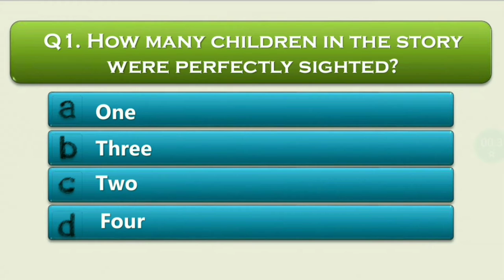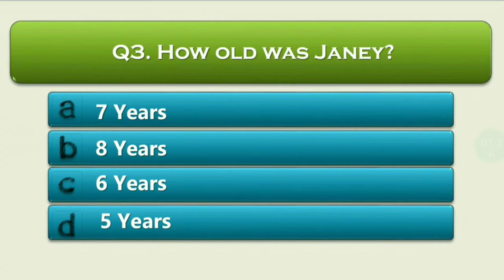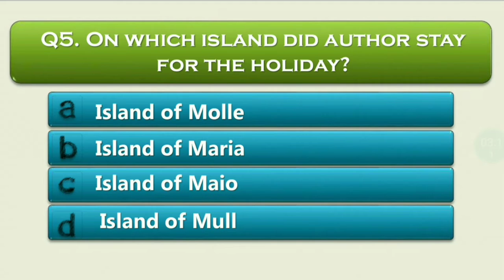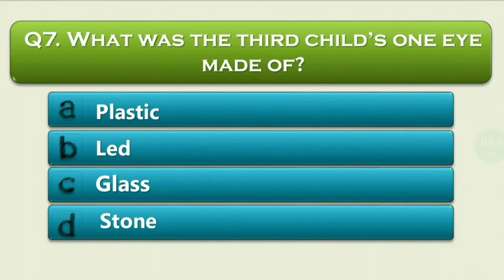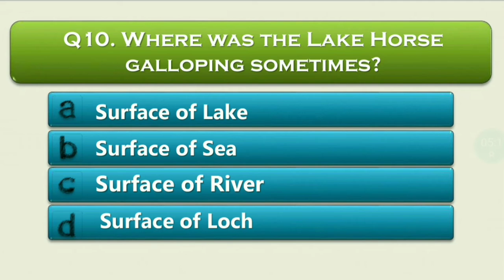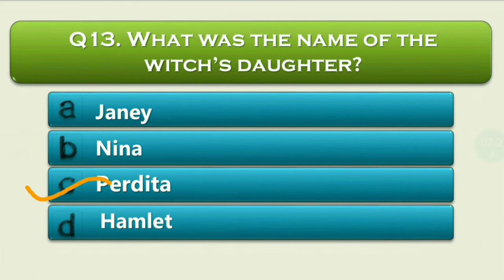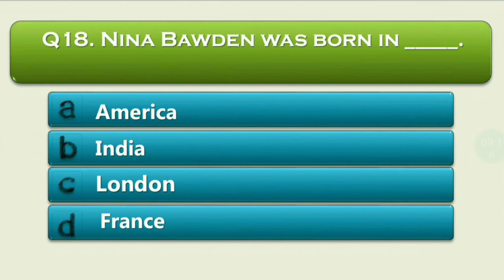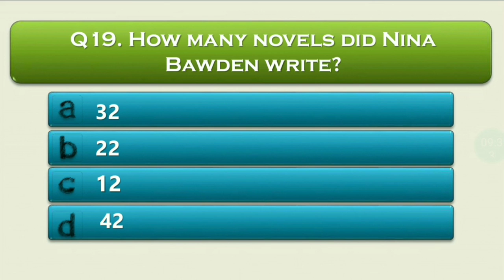Seeing in the Mind MCQ | Top 20 Quizzes Explained in Hindi | Fable Fact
Top 20 Multiple Choice Questions of Seeing in the Mind by Nina Bawden in English with Explanation in Hindi
Seeing in the Mind (In Hindi)

SEEING IN THE MIND BY NINA BAWDEN
Multiple Choice Questions:
Q1. How many children in the story were perfectly sighted?
a) One
b) Three
c) Two
d) Four
Q2. Janey had _____ than her brother.
a) Perfect sight
b) Weak sight
c) Less sight
d) All of the above
Q3. How old was Janey?
Q4. Out of four children, how many could see well?
a) Three children
b) One child
c) Two children
Q5. On which island did author stay for the holiday?
a) Island of Molle
b) Island of Maria
c) Island of Maio
d) Island of Mull
Q6. What disease did the third child have?
a) Glaucoma
b) Amblyopia
c) Strabismus
d) Cataract
Q7. What was the third child’s one eye made of?
a) Plastic
b) Led
c) Glass
d) Stone
Q8. Who took out the third child’s eye?
a) Janey
b) Author
c) Third Child
d) Author’s child
Q9. Which old story were Janey and Author talking about?
a) River Horse
b) Lake Horse
c) Sea Horse
d) None of the above
Q10. Where was the Lake Horse galloping sometimes?
a) Surface of the Lake
b) Surface of the Sea
c) Surface of the River
d) Surface of the Loch
Q11. Name the book which Janey wanted the author to write for her.
a) A book about jewel thieves and lakes
b) A book about metal thieves and caves
c) A book about jewel thieves and rivers
d) A book about jewel thieves and caves
Q12. The _____ was full of crocked corridors and unexpected stairs.
a) Mull
b) Manse
c) Loch
d) None
Q13. What was the name of the witch’s daughter?
a) Janey
b) Nina
c) Perdita
d) Hamlet
Q14. Who made a film based on Nina Bawden’s Novel?
a) French Company
b) American Company
c) British Company
d) Australian Company
Q15. What was the age of Nina Bawden’s granddaughter?
a) Twelve Years
b) Fourteen Years
c) Thirteen Years
d) Eleven Years
Q16. “It was like making Hamlet without Hamlet.” Who said this?
a) Grandson
b) Nina Bawden
c) Janey
d) Granddaughter
Q17. “I’m not Shakespeare”, who said this?
 a) Grandson
b) Nina Bawden
c) Janey
d) Granddaughter
Q18. Nina Bawden was born in _____.
a) America
b) India
c) London
d) France
Q19. How many novels did Nina Bawden write?
a) 32
b) 22
c) 12
d) 42
Q20. Nina Bawden was died in _____.
a) 2012
b) 2014
c) 2015
d) 2013